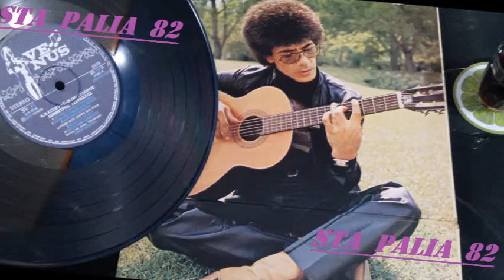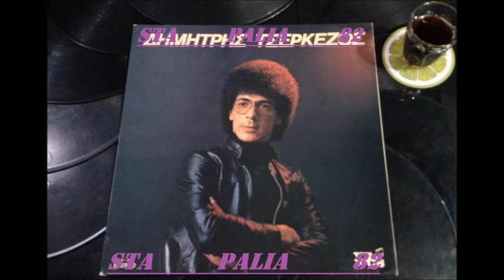ΔΗΜΗΤΡΗΣ ΤΣΕΡΚΕΖΟΣ - ΨΥΧΗ ΜΟΥ ΣΑΡΚΑ ΚΑΙ ΑΙΜΑ.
*ME TΙΣ ΚΑΛΥΤΕΡΕΣ ΤΩΝ ΕΥΧΩΝ ΓΙΑ ΤΗΝ ΕΟΡΤΗ ΤΟΥ ΦΙΛΟΥ MOY ΚΑΙ ΠΑΤΡΙΩΤΗ ΑΘΑΝΑΣΙΟΥ "alepoy three", ΠΑΝΤΑ ΓΕΡΟΣ ΤΡΙΠΤΥΧΟΣ ΜΕ ΟΛΕΣ ΤΙΣ ΧΑΡΕΣ ΓΙΑ ΕΣΕ ΚΑΙ ΟΤΙ ΣΕ ΠΛΑΙΣΙΩΝΕΙ!!!`*♪🎶.